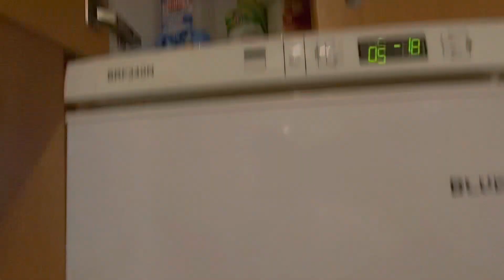⚠️AIRBNB DE LUJO EN ZONA PELIGROSA ⚠️ MIRA TODO EL VIDEO 😥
Si te gusta nuestro contenido, y quieres ver más de el.